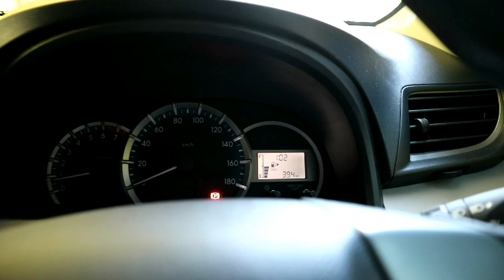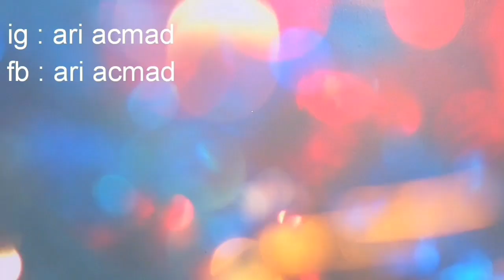BELI MOBIL BARU ALHAMDULILLAH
Assalamualaikum teman teman follow juga aku di